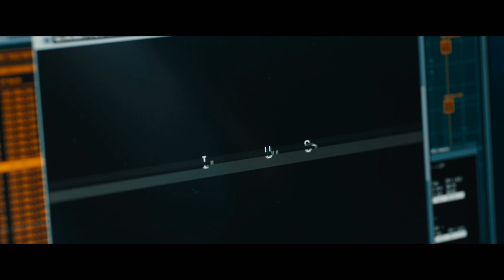SKYFALL US DOMESTIC TRAILER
SKYFALL US theatrical trailer